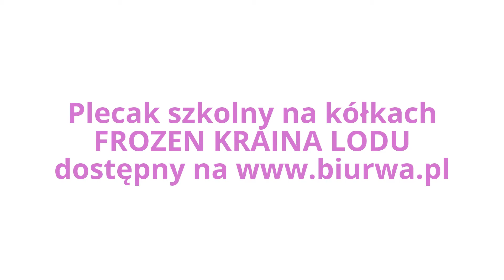Plecak szkolny na kółkach dla dziewczynki FROZEN KRAINA LODU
SUPER CENA, DUŻO ZDJĘĆ, CAŁA WYPRAWKA. Plecak na kółkach w dziewczęcych kolorach KRAINA LODU. Przód wykonany z błyszczących elementów pod ochronna folią. Śliczne "kryształowe" wykończenia zamka. Ochraniacze na kółka zabezpieczą ciuszki Twojego dziecka